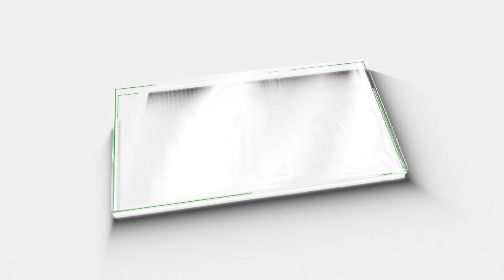ആറ്റിങ്ങൽ സ്ഥാനാർത്ഥിപ്പട്ടിക ഇങ്ങനെ; അടൂർ പ്രകാശ് അടിമുടി വിയർക്കും | Adoor Prakash | M5 News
ആറ്റിങ്ങൽ സ്ഥാനാർത്ഥിപ്പട്ടിക ഇങ്ങനെ;  അടൂർ പ്രകാശ് അടിമുടി വിയർക്കും | Attingal | Congress | CPM | BJP | V K Prasanth | Kadakampally Surendran